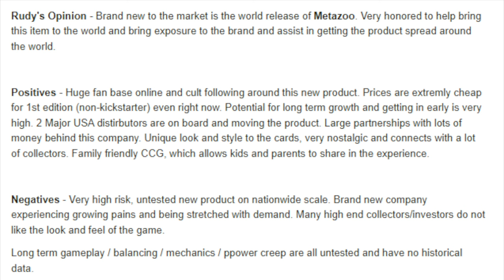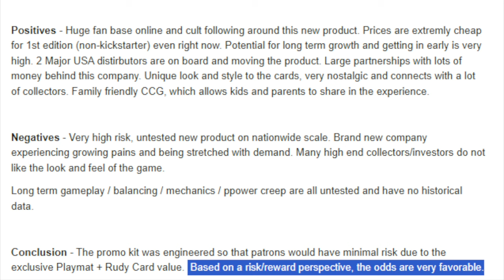PROOF Alpha INVESTMENTS Pumped MetaZoo as an Investment to Broke Timmy